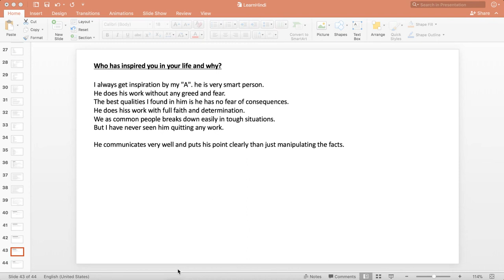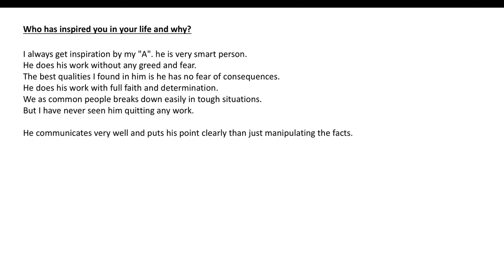Who has inspired you in your life and why